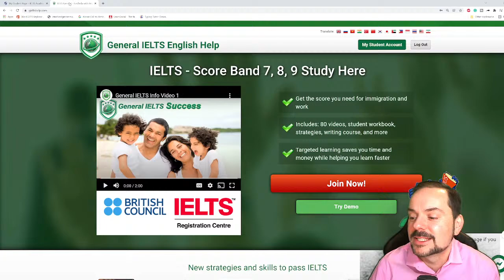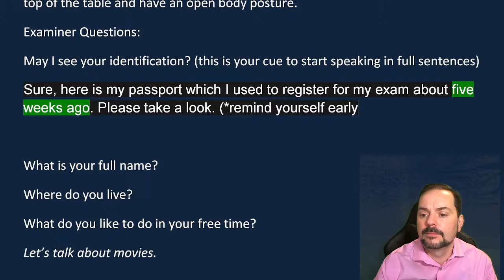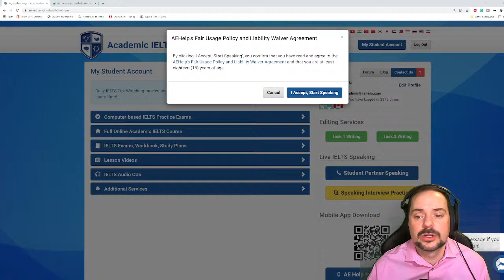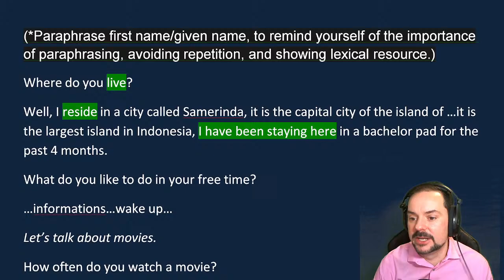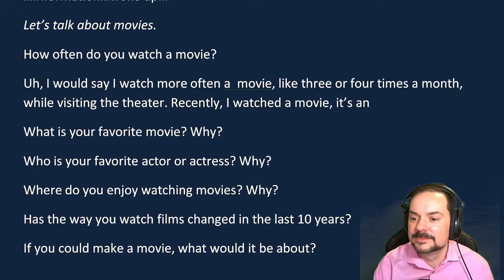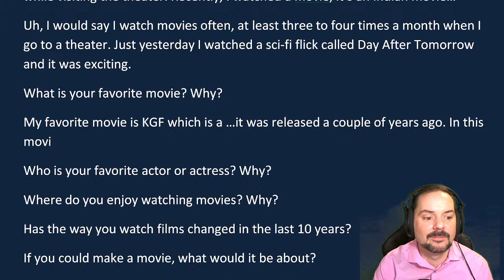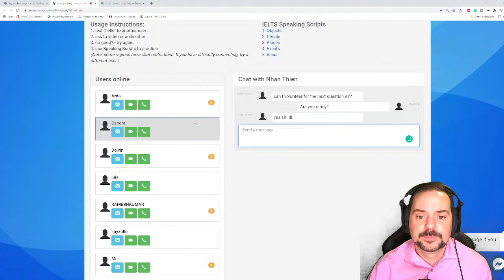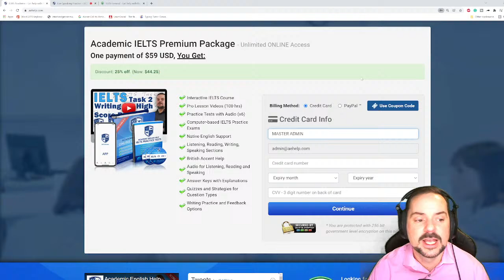IELTS Live - Speaking Part 1 Band 9 Confident Starts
Examiner Questions:
What do you like to do in your free time?

Let’s talk about movies.
How often do you watch a movie?
What is your favorite movie? Why?
Who is your favorite actor or actress? Why?
Where do you enjoy watching movies? Why?
Has the way you watch films changed in the last 10 years?
If you could make a movie, what would it be about?

Let’s discuss important historical figures.
Why is it important to teach about important people in history? How can people be encouraged to learn about such people?
In what ways are leaders today similar to leaders of the past? How are they different?
Have views changed about certain historical figures over the decades and centuries or have perspectives stayed the same? Can you explain further?

IELTS speaking live class interview question example by aehelp.com. This video is an IELTS speaking section interview questions, answers, and strategies. This playlist teaches important strategies for IELTS speaking interviews. This video is a part of a series that instructs the steps necessary to achieve a high score, between 7 to 9, on the IELTS question. This series will teach you the skills that will help you to be successful, confident, and to reach success on these questions during the speaking interview. Follow the instructions carefully and make sure to practice. It is important to practice a lot to give full sentence answers which reflect the grammar structure of the questions. Strategies will help with fluent language, natural language, and complex language. Enjoy. Follow us now on Twitter @aehelp